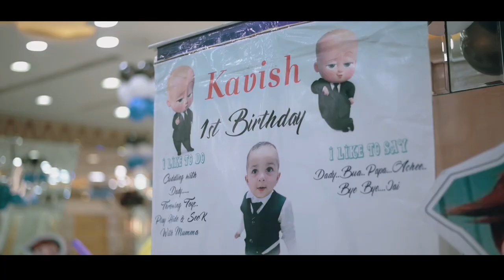Birthday highlights video